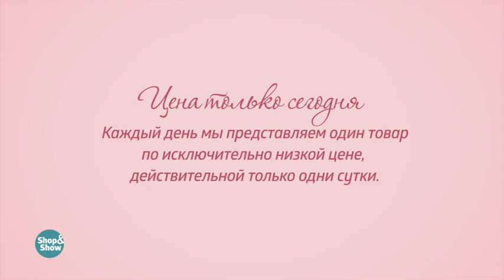Набор парфюмерный «INTRIGA» 5в1. Shop & Show (Красота)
[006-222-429] Набор парфюмерный «INTRIGA» 5в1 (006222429)